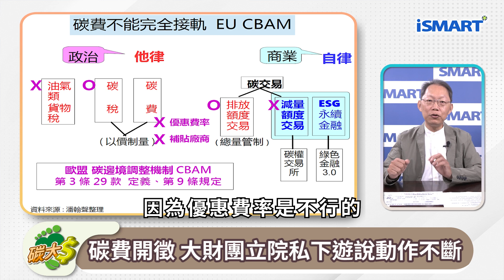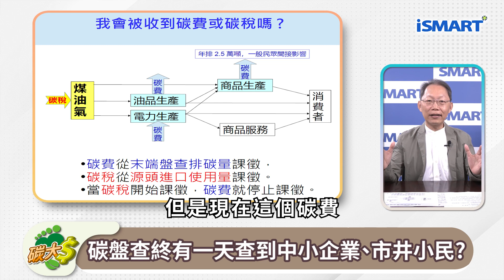【碳大錢 EP5】碳費延徵 財團遊說有效？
碳定價時代已經來臨，碳費、碳稅你我都逃不掉？綠色通膨即將來臨？大財團私下遊說立院動作不斷，升格後的環境部抵擋得住嗎？

更多精彩內容，請鎖定每週四 晚間10點 全新節目【碳大錢】💰

iSmart頻道 Smarters雲集
在這裡不只聰明、更有知識